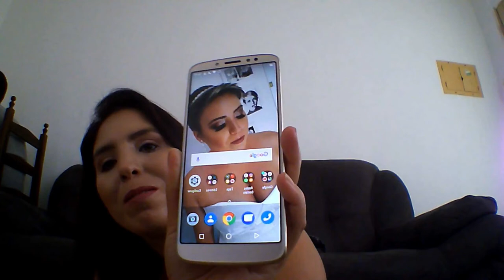ULTIMAS COMPRINHAS DE 2018 | MARILIA SEABRA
As ultimas compras do ano de 2018, e nela mostro a minha conquista mais preciosa dos últimos tempos.